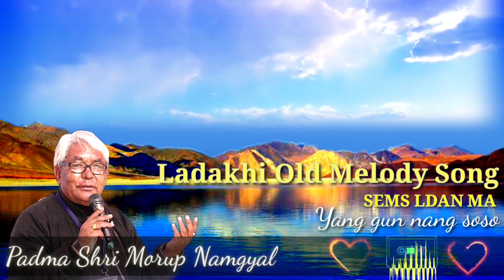YANG GUN NANG SOSO | MORUP NAMGYAL | LADAKHI OLD SONG